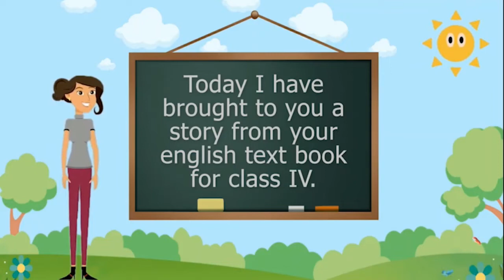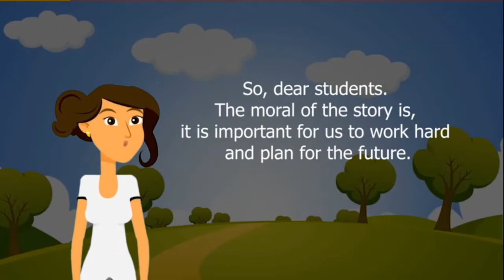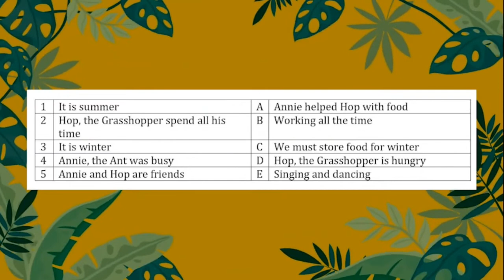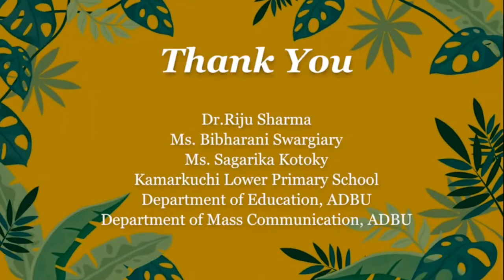Ant & Grasshopper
“The Ant and the Grasshopper” is a chapter from the English Textbook named “Beginner’s English-IV: A Textbook for Class IV”, Education (Elementary) Department, SCERT, Government of Assam, Lesson number 2, page 20-30.   The story revolves around the ant who toils hard to earn her living during autumn and a grasshopper that spends his day singing and dancing around. During winter, the hungry grasshopper begs for food from the ant that provides food and imparts a lesson about the virtues of hard work and planning effectively for the future.

This video is a part of the Service Learning Project entitled “PROMOTING ACTIVITY BASED SELF-LEARNING TECHNIQUES AMONG PRIMARY SCHOOL CHILDREN OF KAMRUP METROPOLITAN, ASSAM AT THE BRUNT OF COVID-19 PANDEMIC” funded by UNISERVITATE and organized by Assam Don Bosco University.

Principal Investigator: Dr. Ranjita Chanda, Assistant Professor, Department of Education, ADBU